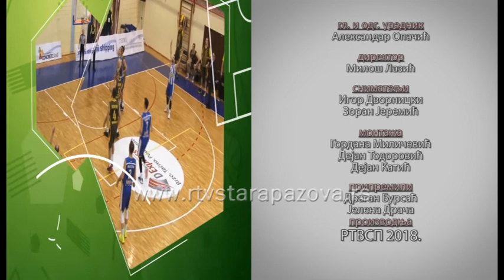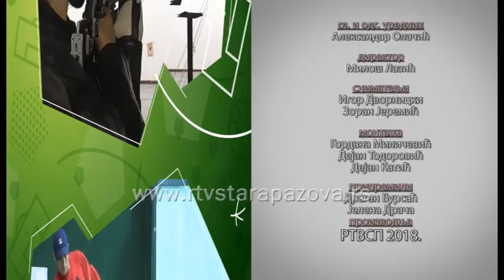Sportski pregled 2 4 2018